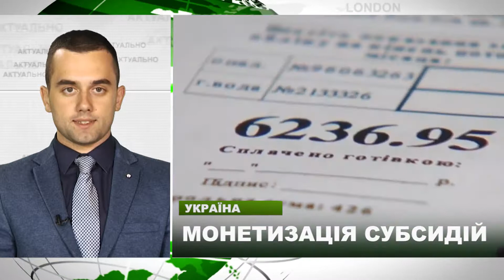Актуальний Дайджест новин | Eco News | 01.10.2019